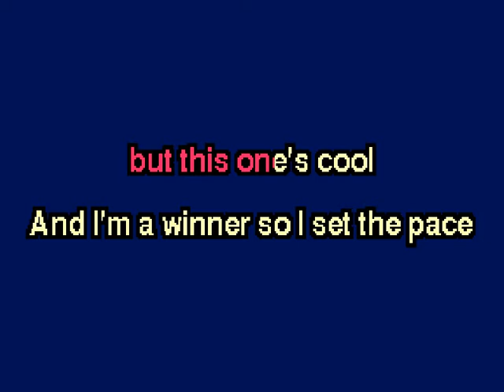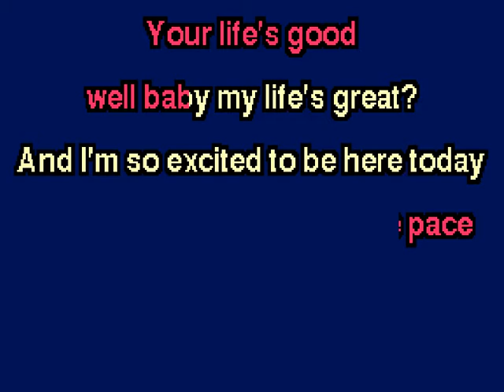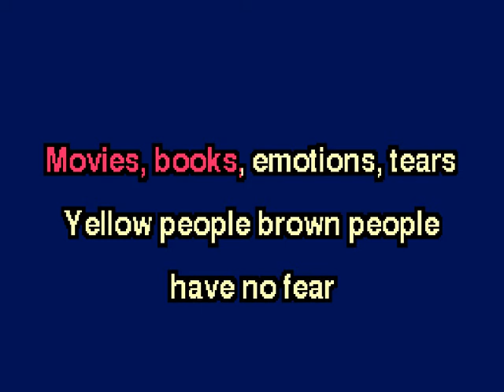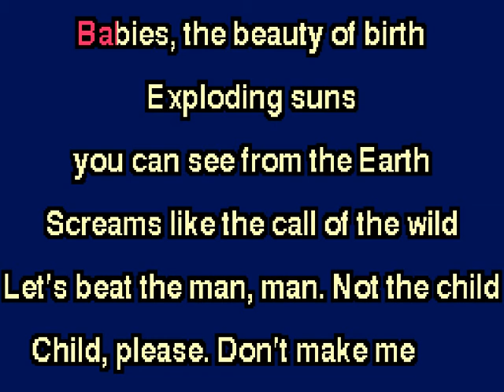ggnzla KARAOKE 002, Partman Parthorse-Magik (ggnzlaMIX)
ggnz.la/ggnzlakaraoke